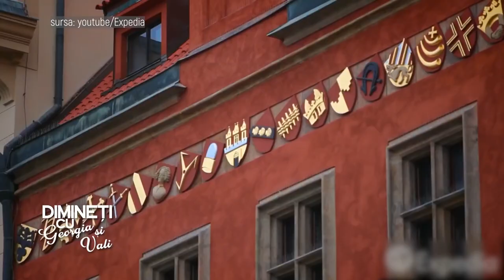Dimineti cu Georgia - CRISTINA ALMĂJANU, RAZVAN STOICA - 12 Octombrie 2022 - P2 | MetropolaTV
Invitati: ANDREEA STOICA SI MARIUS POPA, ALISA TARCINIU